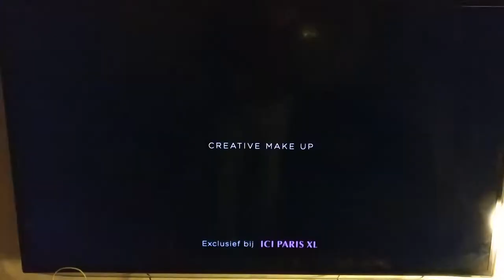Be Creative, Ici Paris XL advertisement. Photography by Jeroen Gijselinckx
BeCreative, Ici Paris xl commercial on national television, an assignment for Clementine TV. Photography by Jeroen Gijselinckx.